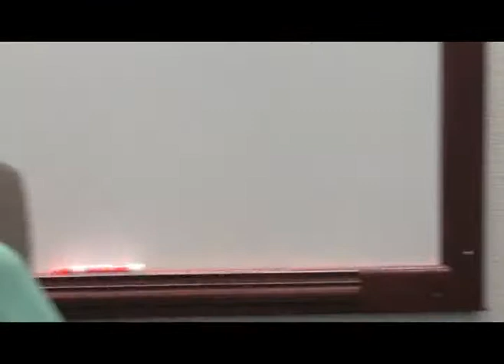Natrona County school board candidates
Natrona County School District Board of Trustees candidates David Applegate, Toni Billings and Debbie McCullar speak with the Casper Star-Tribune editorial board on Oct. 27, 2014.